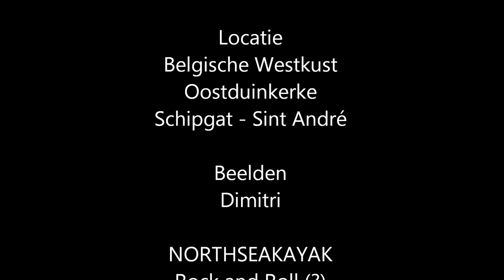NORTHSEAKAYAK - Rock and Roll (?)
Surfsessions at the Belgian Westcoast - Oostduinkerke (10&11/07/2014)
Surfsessies aan de Belgische Westkust - Oostduinkerke (10-&11/07/2014)